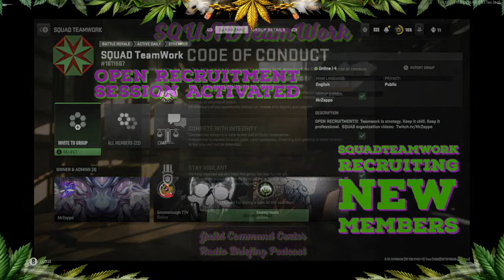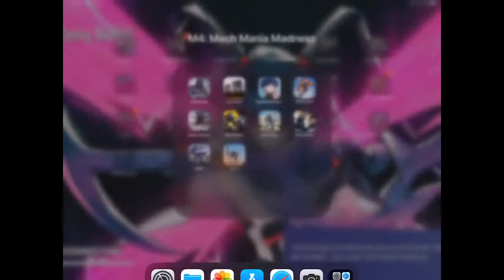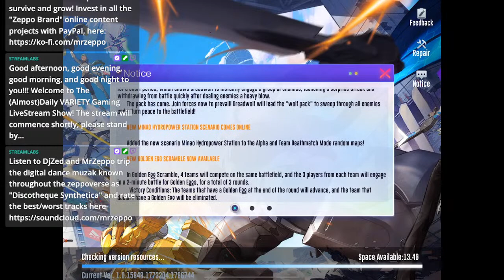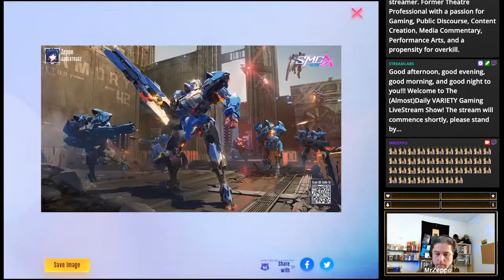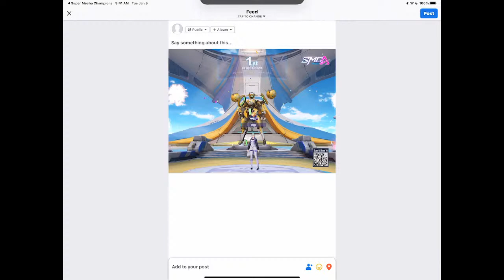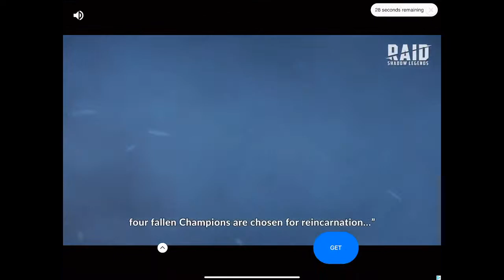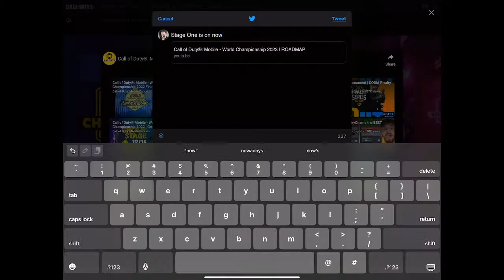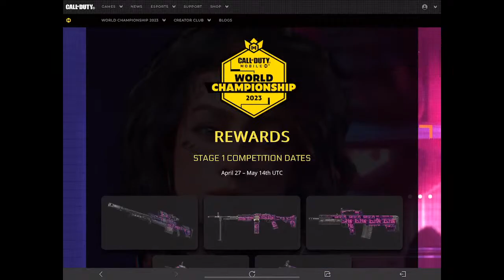QA Testing Game Drop Potential Bug ☯️ COD MW2 ~ MultiPlayer Madness ~ Xbox XS ☯️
The (Almost)Daily Variety Gaming Livestream Show
a special presentation of CTAGStudios  and
 " The Zeppoverse "